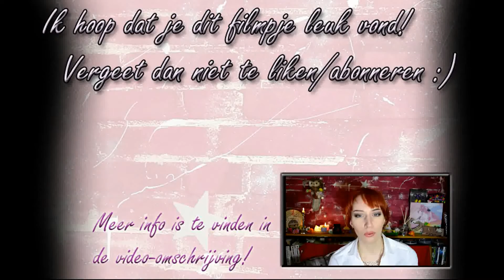Makkelijke Paas/lentedecoraties (met lijmpistool!)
Hoewel knutselen niet iets is wat ik vaak doe, vind ik het zo nu en dan toch leuk om eens een poging te wagen ;) Dus vandaar deze tutorial voor het maken van paas/lentedecoraties!

Camera:
-Nikon D5200 + lens AF-S DX 18-55 VR II
-Nikon Coolpix L820 (nail art)
Editing software:
-Windows MovieMaker
-VSDC Free Video Editor
Laptop: